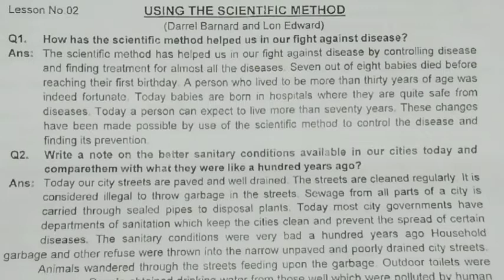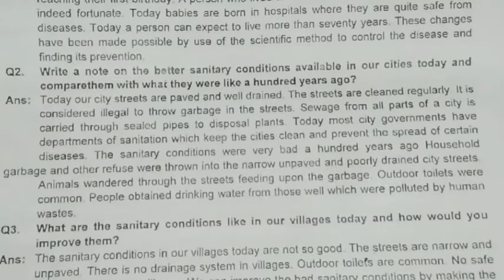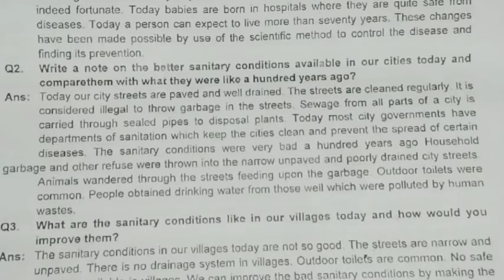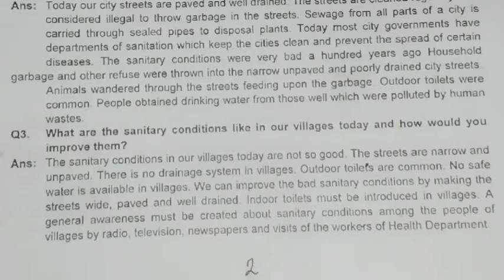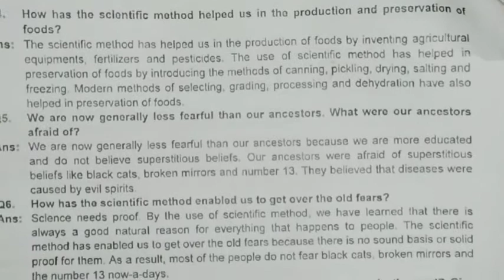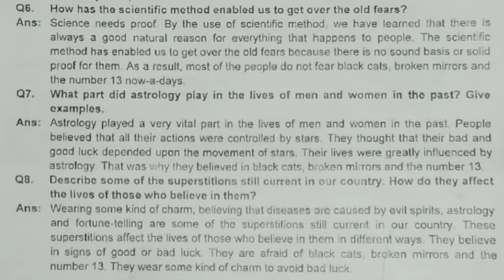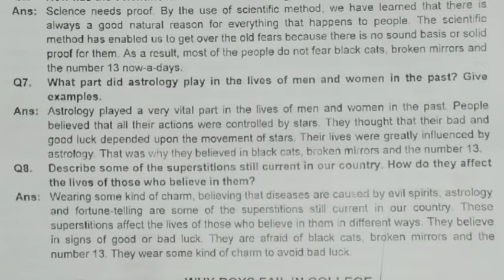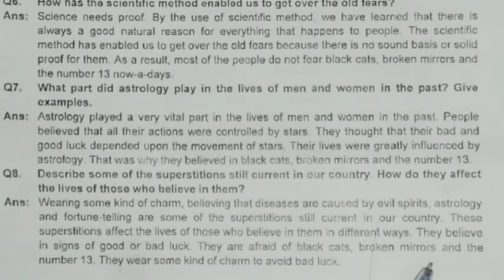12 Class/English/Chapter 2/Using The Scientific Method/Qustions and Answers/Punjab Text Book Board//